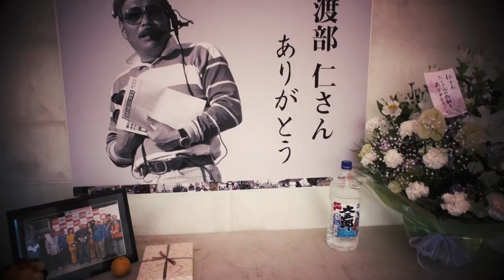2013 Japanese Motocross Round 8 | highlights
2013 MFJ All-Japan Motocross Championship Round 8 of 9
Oct.5-6, Ofroad Village, Saitama

Over-All results
450
1. Akira NARITA hon 1-1
2. Hiroaki ARAI kaw 5-3
3. Yoshitaka ATSUTA suz 4-5
4. Makoto OGATA hon 10-2
5. Yu HIRATA yam 6-4
6. Yuui HOSHINO hon 3-9
7. Youhei KOJIMA suz 2-11
8. Kazumasa MASUDA hon 8-7
9. Yutaka HOSHINO kaw 6-10
10. Kouichi FUKAYA hon 7-10
Red-plate: Youhei KOJIMA suz +5

250
1. Kei YAMAMOTO hon 2-1
2. Toshiki TOMITA hon 1-3
3. Junya TAKENAKA kaw 3-2
4. Daiki BABA hon 5-4
5. Nozomu YASUHARA yam 4-10
6. Yusuke KONDO hon 10-7
7. Ryo SATA hon 5-6
8. Kouhei UEDA suz 12-12
9. Masami TANAKA hon 8-17
10. Kouta MURAKAMI hon 6-15
Red-plate: Toshiki TOMITA hon +6